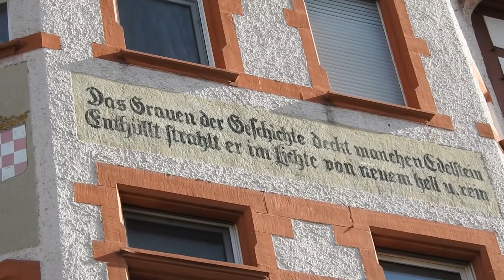Rundgang durch Traben-Trarbach - Sehenswürdigkeiten & Jugendstil an der Mosel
In diesem Video zeige ich einen schönen Stadtspaziergang durch Traben-Trarbach, die Stadt des Jugendstils an der Mosel.

00:00 Intro
00:22 Brückentor
Postamt
Alter Bahnhof
Grevenburg und Moselufer
Brückenkeller
Moselschlösschen und Bellevue
Lorettahaus

Folge: 161
Idee und Umsetzung: Markus Köbler